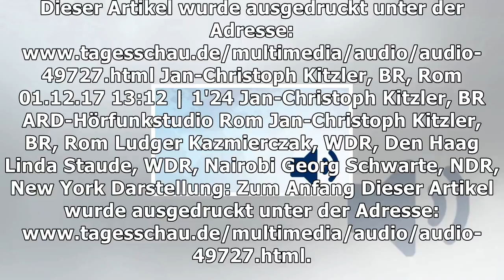Neuer juristischer ärger für silvio berlusconi